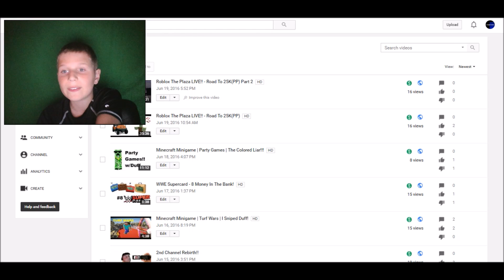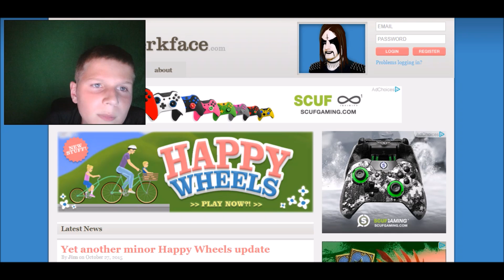Call Of Duty Black Ops 3 - 63 Prestige 7